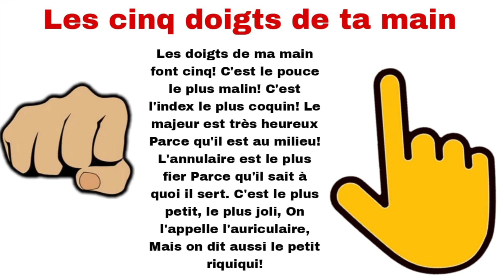poésie les 5 doigts de ta main Cp CE1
Les doigts de ma main font cinq! C'est le pouce le plus malin! C'est l'index le plus coquin! Le majeur est très heureux Parce qu'il est au milieu! L'annulaire est le plus fier Parce qu'il sait à quoi il sert. C'est le plus petit, le plus joli, On l'appelle l'auriculaire, Mais on dit aussi le petit riquiqui!
Liker
Abonné
Partager